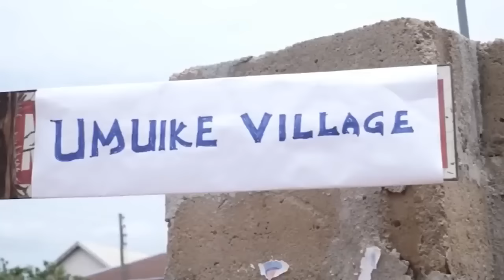Uzeza Le Grand Prêtre Méchant Et L’enfant Aveugle - Films Nigerian En Francais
Dans ce film africain nigérian Uzeza Le Méchant prêtre en chef et les anciens jurent de détruire les hommes de Dieu dans leur communauté jusqu’à ce qu’ils rencontrent leur adversaire.

Un film nigérian en français Avec: Ebere Okaro, Emeka Nwankpa, Phils Daniel Aniedo

French Groping Prophet